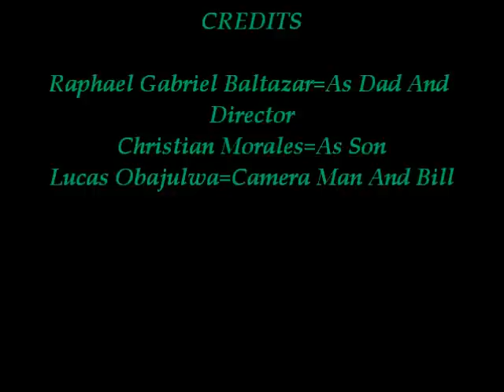Father And Son-Season 1-Episode 2-Vision Xtra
A Drama/Comedy Series About A Stubborn Son And A Strict Dad.